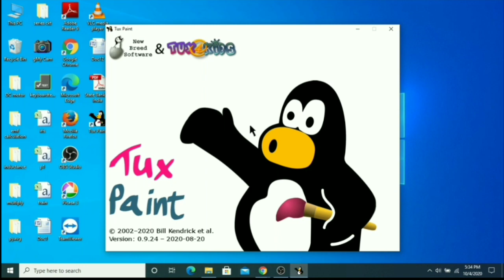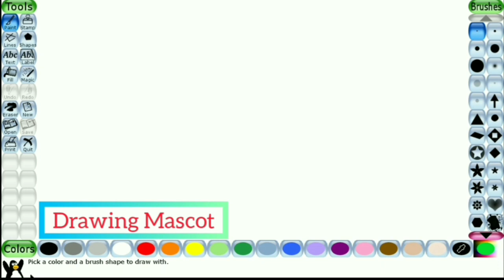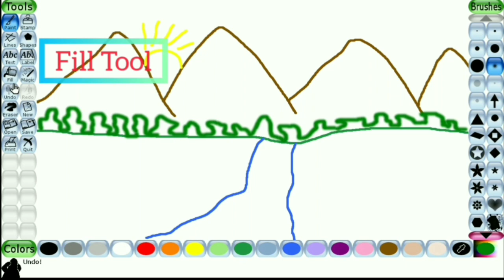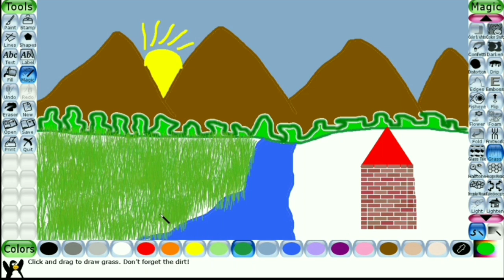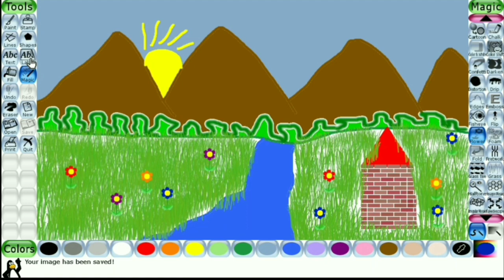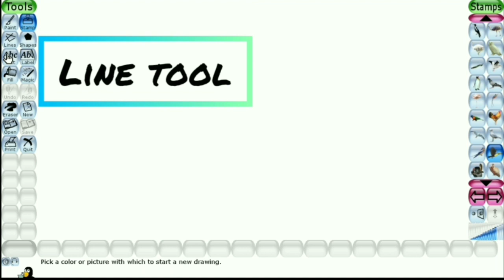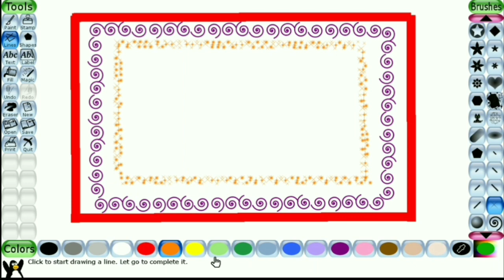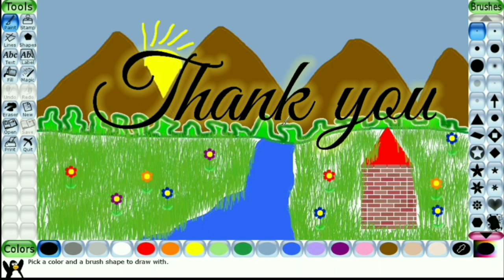Tutorial on Tux Paint | Learn to draw & paint | class3 tuxpaint |cbse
To learn basic drawings in Tux Paint and use of different types of animations, advanced features, in-built magical tools.
Here, you will get three different types of drawings with different types of tools-
1. Landscape scenery
2. Tree with real look leaves and birds.
3. Line tool with different types of patterns

Tools used -
* Paint tool
* Fill tool
* Haze Brush sub-tool
* Shapes tool
* Triangle sub-tool
* Bricks Magic sub-tool
* Grass sub-tool
* Flower sub-tool
* Leaves sub-tool
* Stamp tool
* Pattern Brush Shapes
* Line tool with different patterns
* Saving a File
* Opening a saved file.

Learn to design your own Web Page-